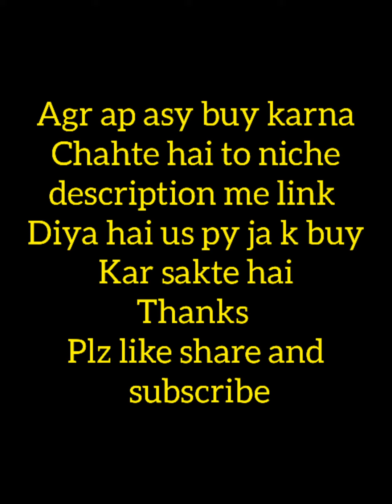iznik lawn collection 2021_2022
1, buy karne k liye link py jaye👇🏻👇🏻👇🏻